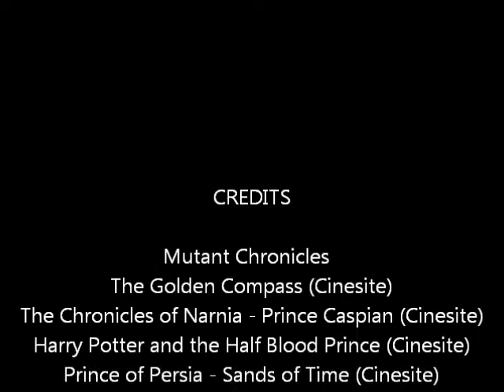Jared Manley_VFX rigs and mechanical props_2012 showreel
Showreel of work  - Jared Manley, special effects technician and engineer.

Features mechanical rigs to provide element effects for films and tv.
Clips taken from:
Mutant Chronicles, The Golden Compass, Harry Potter and the Half Blood Prince, Prince Caspian and Prince of Persia - Sands of Time.